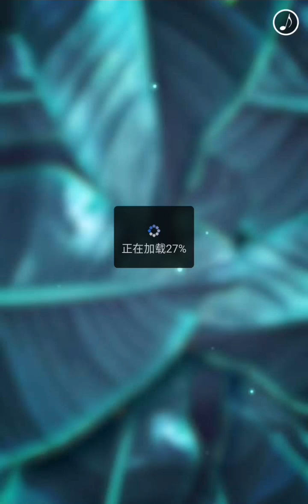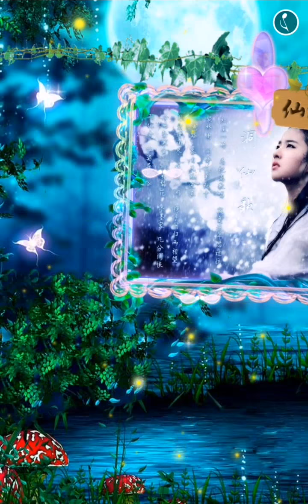2019【新神雕侠侣】那些和杨过有过不解之缘的女人们！！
神雕侠侣中那些和杨过有个不解之缘的女人们！